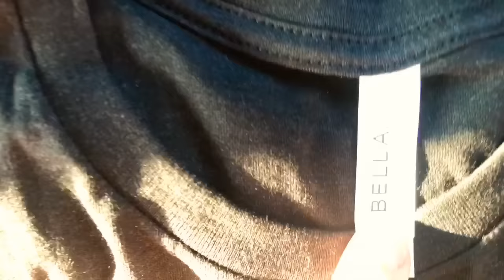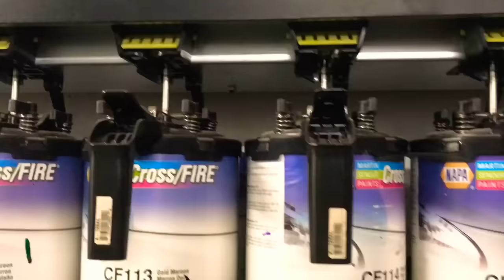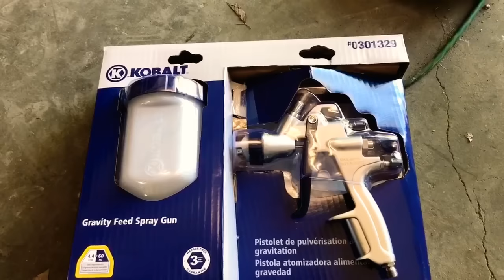WIN! Nova paint doesn't suck! Behind the Build Ep 13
Yay! Thanks to Aaron our very own @pilotreeves the 72 Nova paint is ON AND EVEN!! Woohoo!!! Persistence is KEY! Now! To make it as good as we can! Then, the rest of the car. :-)

INSTAGRAM & TWITTER! @flyingsparksgarage @imemilywilliams @pilotreeves
FACEBOOK! Emily Williams Reeves